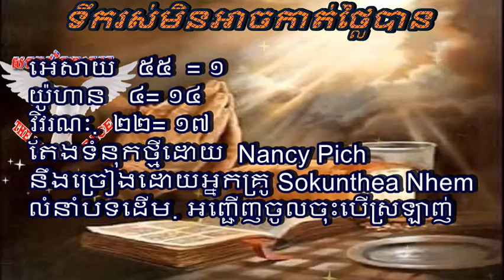#៨៧ ទឹករស់មិនអាចកាត់ថ្លៃបាន - Khmer Christian Song